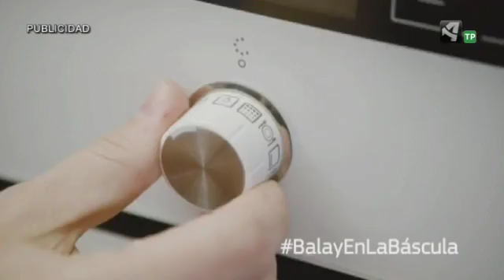Bacalao con Hummus de Potaje de Vigilia | Recetas de BalayEnLaBáscula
Descubre cómo Balay puede ayudarte a cocinar de manera saludable.